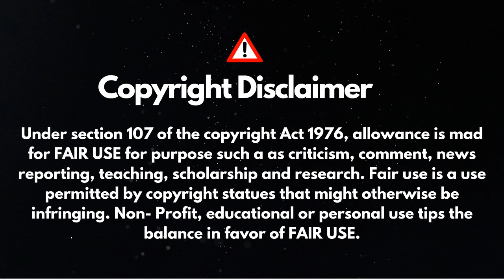O Sahiba O Sahiba ओ साइबा Dil Hai Tumhara I Preity Zinta & A. Rampal | Sonu Nigam I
Video Title :  O Sahiba O Sahiba I ओ साइबा | Dil Hai Tumhara I Preity Zinta & Arjun Rampal | Sonu Nigam I

Hello Friends.
S.K. Production (A Musical Production House), Dharmanagar, North Tripura
I am Presenting .always New Musical Videos of many singers and new ceative songs, new arranging composing songs on my own production. Please enjoy and support me to more uploading such contents for you regularly.

About This Video :
Covered by Mrs. Maitri Kshetrani, Reorded on 15 03 24 by S.K. Production. Camera- SONY HD Handycam, Edited Software_ OpenShot, Audio edited on FL_Software, Thumbnail_Canva, Indoor Video Shoot on 15 03 24 Released 25.03.24 Complete Audio work, Shoot & editing work done by Sukanta Sinha (S.K. Production)

Music Director : Nadeem - Shravan
Lyricist : Sameer

Movie Cast & Crew :
Cast : Preity Zinta, Arjun Rampal, Jimmy Shergill, Mahima Chaudhry & Rekha